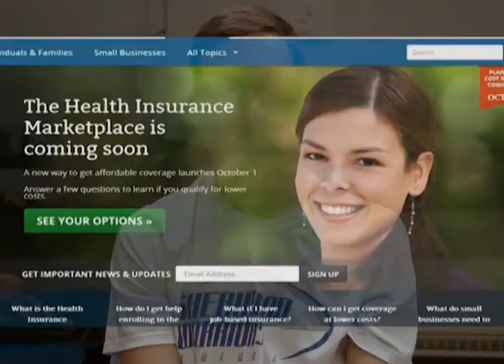Ripped from the Headlines 10/21/2013